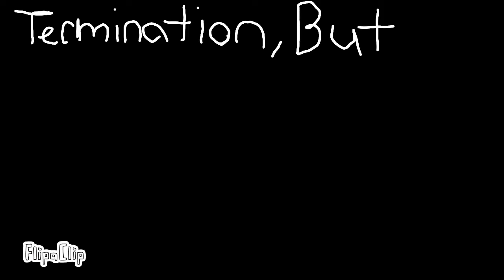[TERMINATION COLLAB]Intro for Milky_Chan longmeplmao(NO AUDIO)(!!WARNING BLOOD SPILLING!!)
FlipaClip - Collab part pt.26